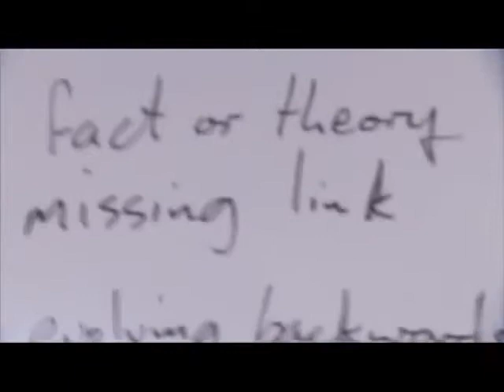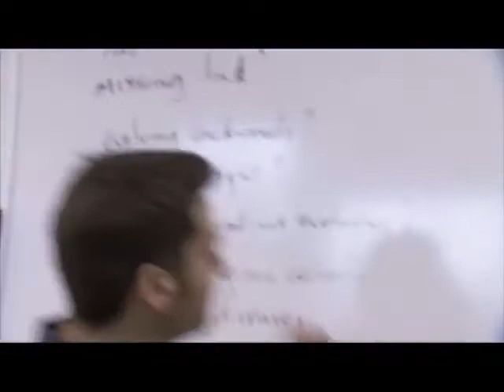Richard Dawkins Teaching Evolution to Religious Students